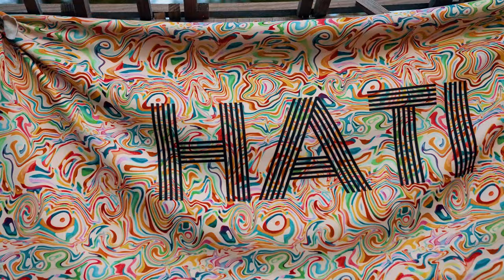Ancestral Roots & Aniecki - One Day [Official Video 2022]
Prod : Ancestral Roots
Paroles : Aniecki, Ancestral Roots
Mix/Master : Ostral Records
Montage : Benjamin Muller